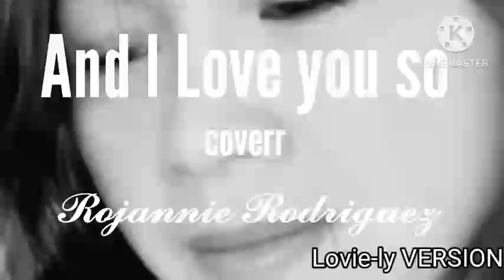𝗔𝗡𝗗 𝗜 𝗟𝗢𝗩𝗘 𝗬𝗢𝗨 𝗦𝗢 cover by: 𝓡𝓸𝓳𝓪𝓷𝓷𝓲𝓮 𝓡𝓸𝓭𝓻𝓲𝓰𝓾𝓮𝔃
𝗪𝗘𝗟𝗖𝗢𝗠𝗘 𝗧𝗢
𝐋𝐨𝐯𝐢𝐞-𝐥𝐲 𝐑𝐨𝐣𝐚𝐧𝐧𝐢𝐞 𝐯𝐥𝐨𝐠
𝐖𝐇𝐄𝐑𝐄 𝐘𝐎𝐔 𝐂𝐀𝐍.𝐅𝐈𝐍𝐃
𝐃𝐈𝐅𝐅𝐄𝐑𝐄𝐍𝐓 𝐕𝐄𝐑𝐒𝐈𝐎𝐍𝐒 𝐎𝐅
𝐘𝐎𝐔𝐑 𝐅𝐀𝐕𝐎𝐑𝐈𝐓𝐄 𝐒𝐎𝐍𝐆𝐒
Come and Enjoy Listening to my music
Dont For to
𝗟𝗜𝗞𝗘 𝗦𝗨𝗕𝗦𝗖𝗜𝗕𝗘 𝗦𝗛𝗔𝗥𝗘
Make a request and I'll sing it for you

🆃🅷🅰🅽🅺 🆈🅾🆄 𝓡𝓸𝓳𝓪𝓷𝓷𝓲𝓮 𝓡𝓸𝓭𝓻𝓲𝓰𝓾𝓮𝔃